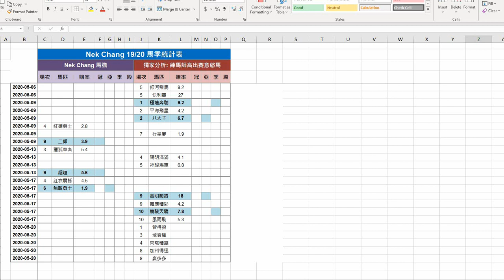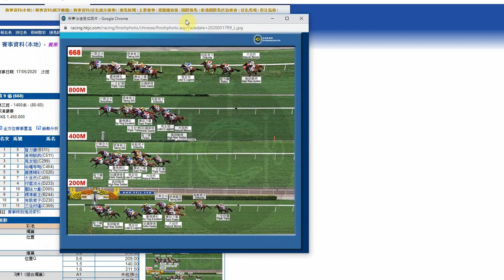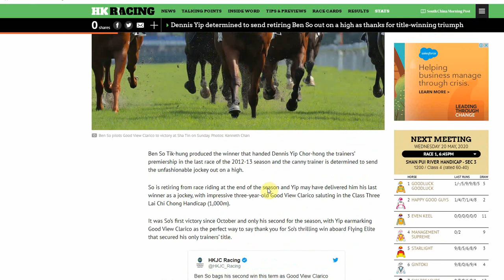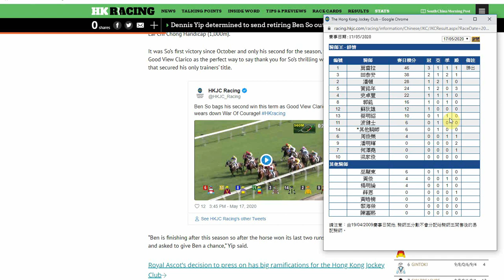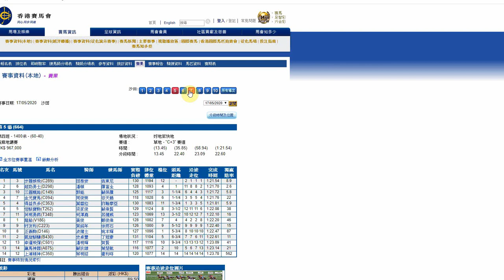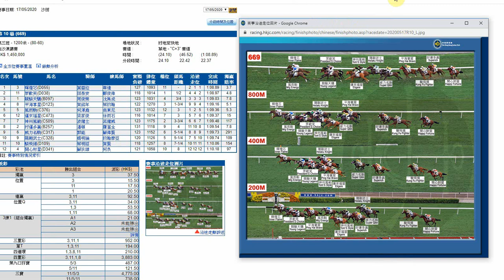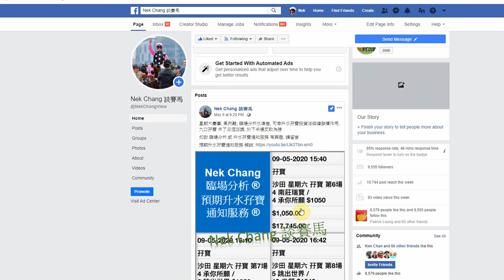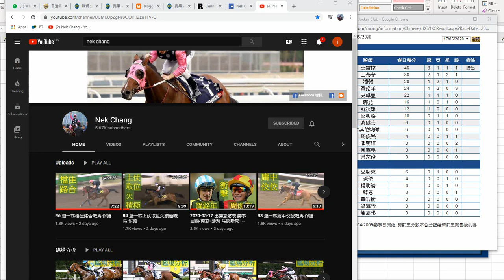2020-05-20 出賽意慾表 賽事回顧/備忘: 哈囉嗲哋 馬圈新聞: 投桃報李 葉楚航 食蛋騎師何澤堯 折返人間周俊樂